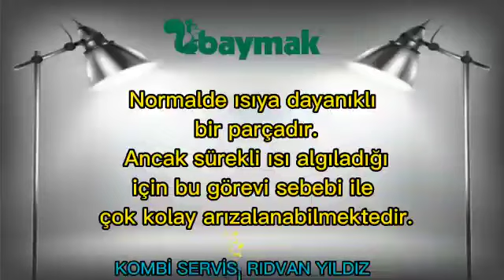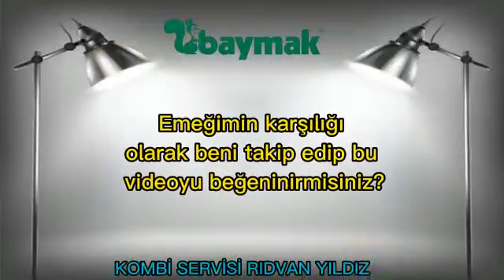Baymak Energy E06 Hata Kodu Nedir? Nasıl Giderilir?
Baymak Kombi Bakımı Niçin Gereklidir?
Kombilerde teknik servis elemanlarımız vasıtasıyla yapılacak düzenli bakımlar zaman ile aşınan parçaların ve akşamların kullanım sonucunda ortaya çıkacak sorunların minumuma inmesini sağlamaktır. Baymak Kombi bakımı için bizi arayın. Baymak Kombi bakım fiyatlarını öğrenin.

Baymak Kombilerde Meydana Gelebilecek Arızalar

Baymak Kombi Bakımda İlk Yapılanlar

Baymak Kombi Arıza Kodları ve Anlamları
E01 Hatası – Gaz beslemesi – blokajı arızası.
E02 Hatası – Emniyet termostat sensörü arızası.
E03 Hatası – Baca termostat sensörü /baca basınç sensörü arızası.
E05 Hatası – Isıtma devresi NTC sensör arızası.
E06 Hatası – Kullanım suyu devresi NTC sensör arızası.
E10 Hatası – Düşük su basıncı.
E25 Hatası – Maximum sıcaklık uyarısı(Pompa
 sıkısmıs olabilir).
E35 Hatası – Alev olusumu arızası.
Hizmet Verdiğimiz Markalar

-  kombi çalışıyor ısıtmıyor
-  kombi sıca su akmıyor (vermiyor)
-  kombi petekleri isitmiyor
-  kombi sıcak su az veriyor
-  kombiden ses geliyor (çıkartıyor)
-  kombi su akıtıyor (damlatıyor)
-  kombi su dolmuyor
-  kombi doldurma musluğu dönmüypr
-  kombi patlamalı çalışıyor
-  peteklerin üstü sıcak altı soğuk
-  petekler ısınmıyor
-  petekler çalışmıyor
-  kombi su kaçırıyor
-  ses yapıyor
-  çalışıyor sonra duruyor
-  kombi error veriyor
-  kombi arıza kodları
-  kombi ateşleme yapmıyor
-  su basıncı devamlı düşüyor
-  sıcak su açıldığında petekler ısınıyor
-  kombi radyatörlerin üstü sıcak altı soğuk
-  kombiden sıcak su gelmiyor
-  kombi kırmızı ışık yanıyor
-  kombiye su nasıl doldurulur (basılır)
-  kombi pat pat ses yapıyor
-  üç yollu vana arızası
-  doldurma musluğu arızaı
-  fan motoru arızası
-  anakart arızası (eletronik)
-  plakalı eşenjör arızası
-  gaz valfi arızası
-  step motoru arızası
-  kombi kart tamiri
-  kombi tamirsici
-  7/24 kombi servis
-  kombici
-  kombi tamircisi
-  kombi servisleri
-  kombi sıcak su ayarı
-  kombi bar seviyesi yükseliyor (düşüyor)
-  kombiye elektirik gelmiyor
-  kombi şartel attırıyor
-  kombi ekran gidip geliyor (yanıyor sönüyor)
-  kombi petekleri az ısıtıyor
-  kombi mutfağa sıcak su veriyor banyoya vermiyor
-  kombi yedek parça
-  kombi arıza kodları